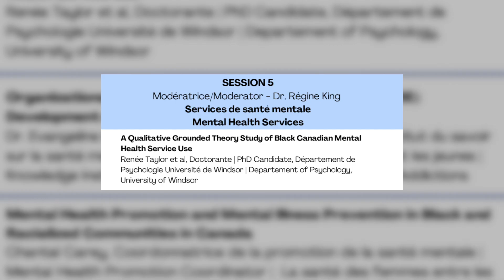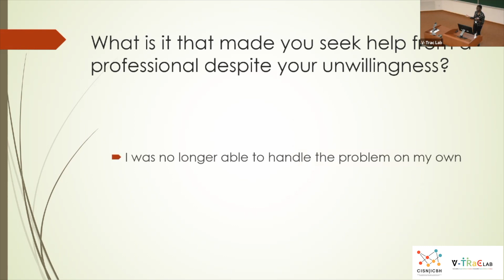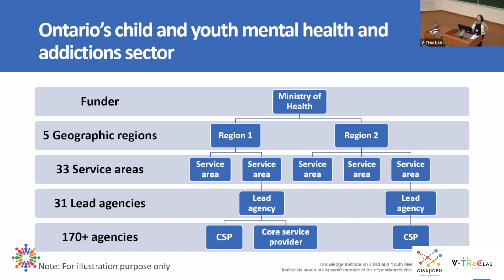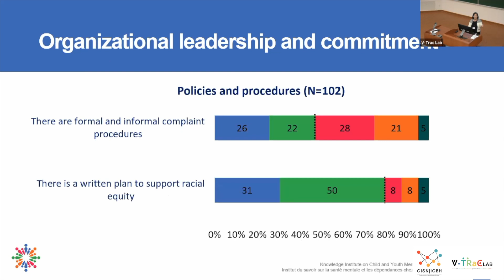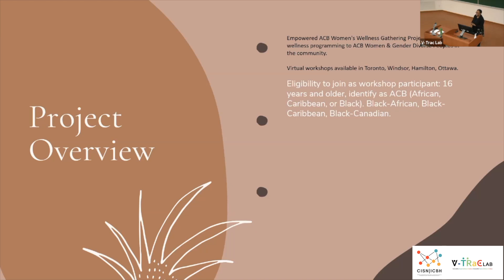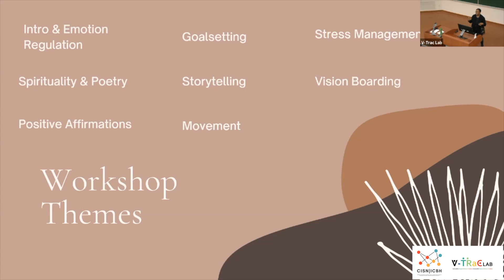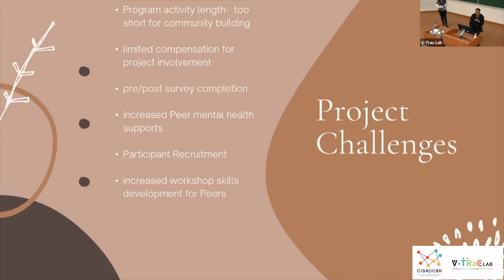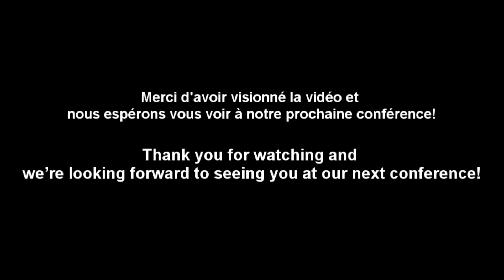Breakout Session 5: Black Mental Health in Canada - Overcoming Obstacles, Bridging Gaps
Breakout session #5 on "Mental Health Services" 📺🔍 . This session is moderated by Dr. Régine King moderates the discussion. Don't miss out on this enlightening conversation!